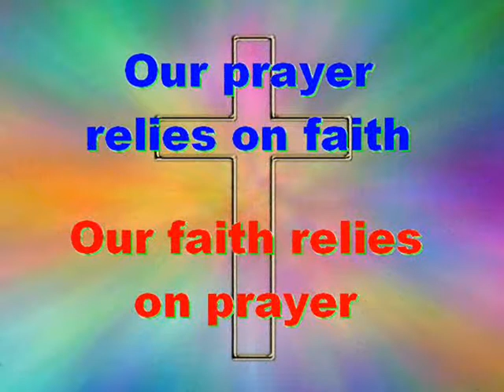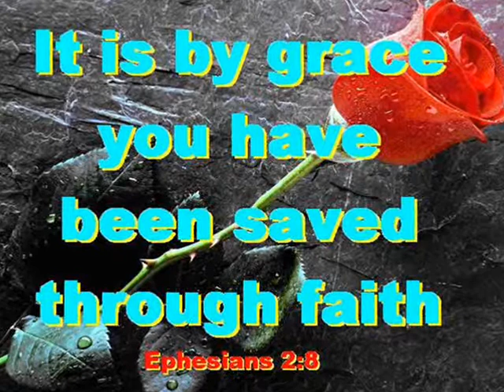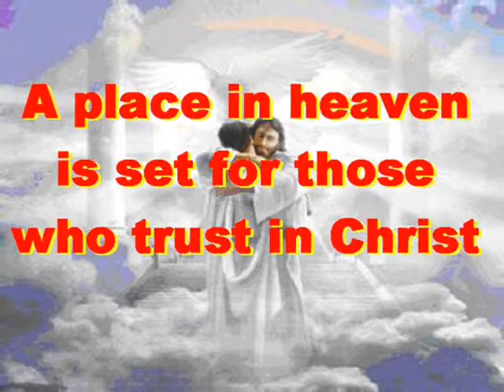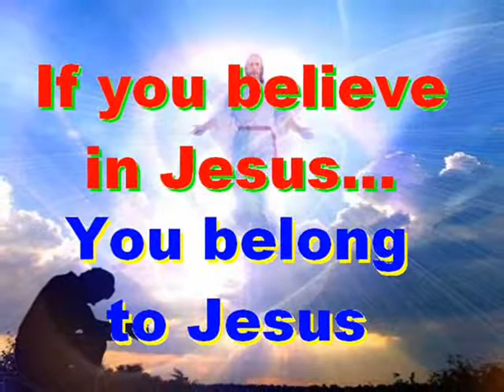#1396.1- Belief And Faith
Song # 1396.1 from Our Gospel In Song Collection by Col Johnston. We praise you heavenly Father, for revealing yourself to us through your word, the Holy Bible. We thank you for the prophets and godly people in the Old Testament such as Moses, Aaron, Joshua, Isaiah, Jeremiah, Daniel and others. But we thank you mostly for your one and only Son, Lord Jesus Christ, who came to save the world, not to condemn it. We praise you for our salvation and for eternal life. Lord, strengthen our belief and faith in you each day through the wondrous blessings we share. Help us to stand strong in our faith and belief, and help us to lead others to you so that they too may be saved.
As a human with flesh and blood, Jesus also shared in our humanity so that by His death He might destroy him who holds the power of death- that is, the devil (Hebrews 2:14), and free those who all their lives were held in slavery by their fear of death (Hebrews 2:15). For this reason He had to be made like His brothers in every way, in order that He might become a merciful and faithful High Priest in service to God, and that He might make atonement for the sins of the people (Hebrews 2:17). Because He Himself suffered when He was tempted, He is able to help those who are being tempted (Hebrews 2:18).
Thought for today: when you follow Jesus, you’re on the righteous path.
Thought for the future: our living God can take the fear out of our living. His living Son, Jesus Christ, can take the fear out of our dying. Where will you spend your eternity?